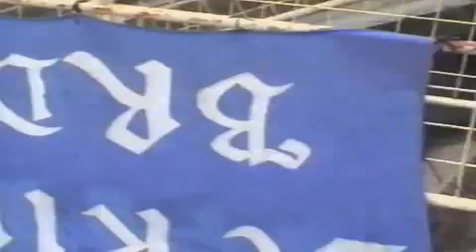Vitezovi - Pljevlja 30.11.2002 - pre tekme tribina